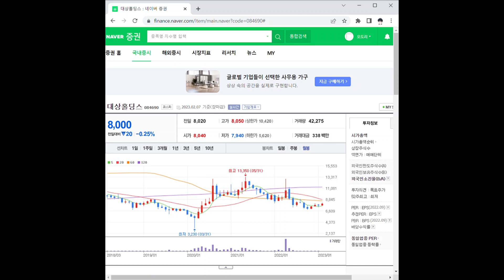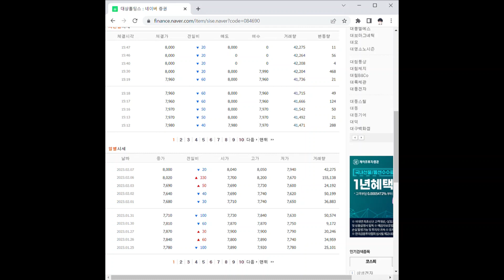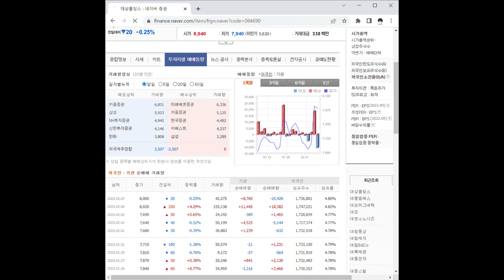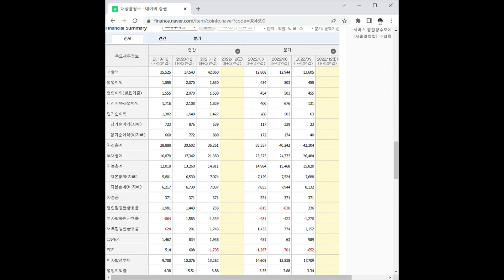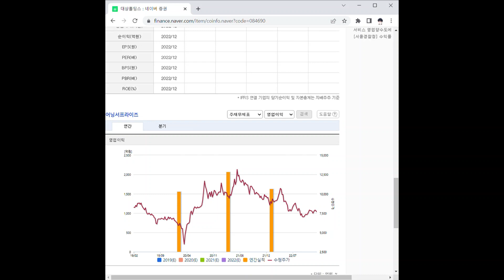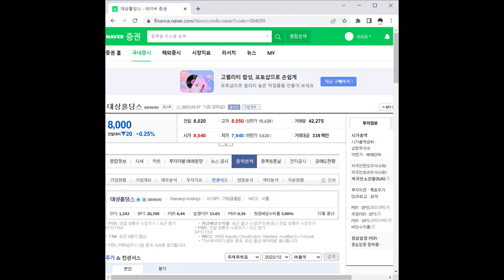대상홀딩스 주가 전망 및 차트 분석